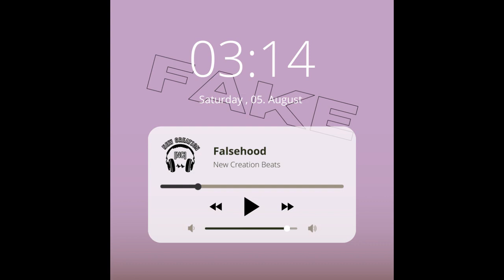Guitar Beat | Falsehood (CONTACT ME FOR USE)